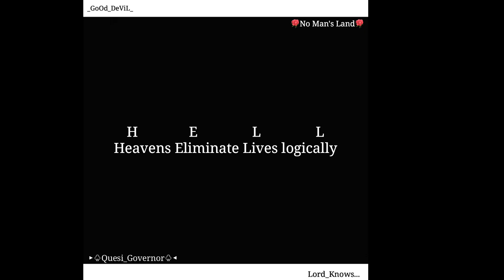Quote of The Day #20